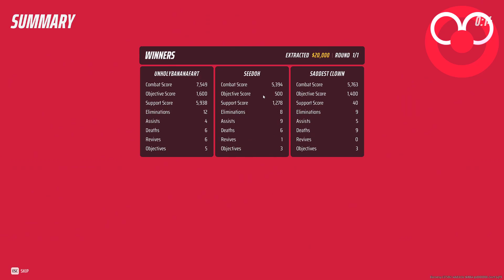THE FINALS - This Shotgun is BRUTAL! ~ Feat: UnholyBananaFarts & Seedoh